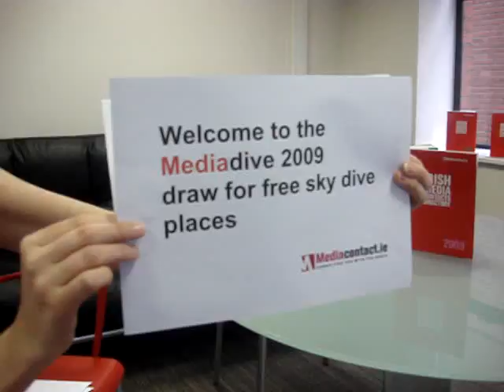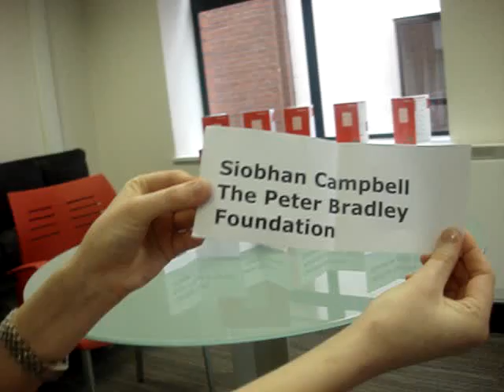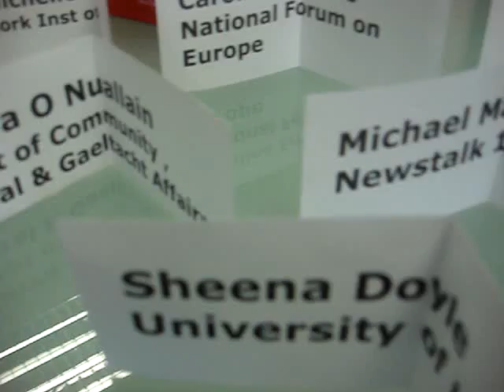MediaDive 2009 by Mediacontact.ie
60 people working in the Irish Media Industry will do a Skydive in the Irish Parachute . Here is the draw for the 10 free places on the event.